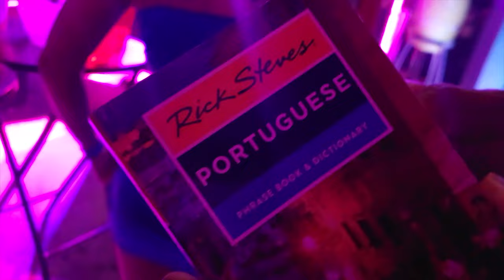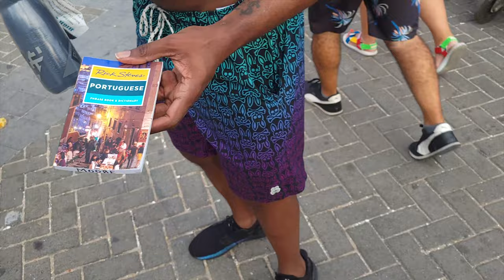THEIR FIRST TIME IN SAVADOR !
What's up guys , thank you for stopping by and catching another video, if you have any questions send them to me IN MY TELEGRAM GROUP OR INSTAGRAM so I can answer your questions in the next video.  hope this video was helpful, get out there and get your passport and expand your options and challenge yourself!  make sure to like, comment, and subscribe